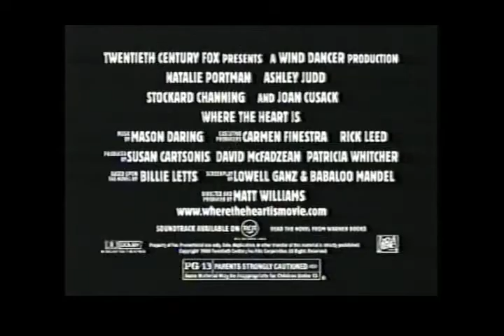Where the Heart Is Movie Trailer 2000 - TV Spot